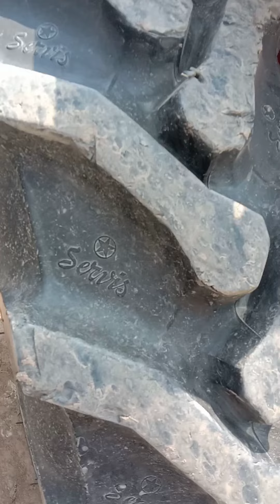tractor Massey 260 Model 2009|tractor for sale in market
Massey 260 tractor for sale
mf 260 for sale in Punjab
260 tractor for sale
260 Massey Ferguson tractor
tractor 260 for sale in Pakistan